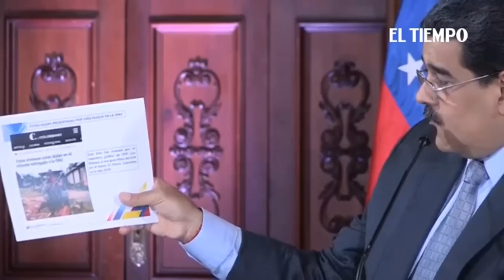MADURO ES ILEGITIMO